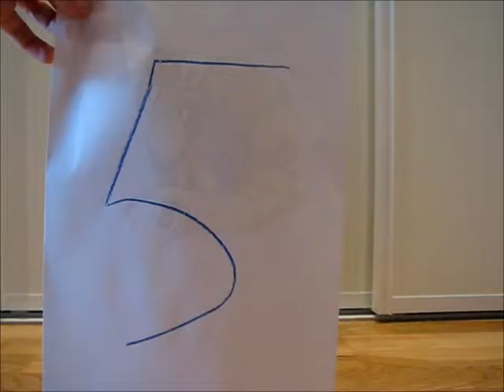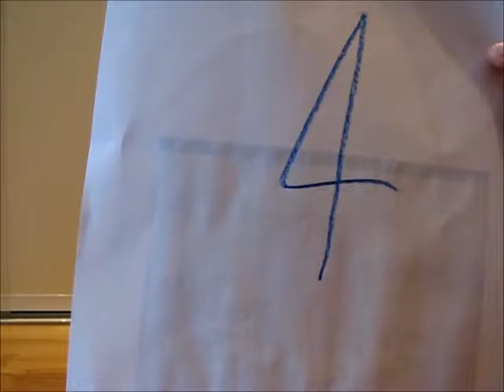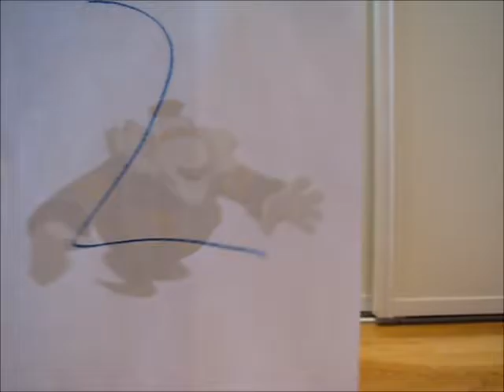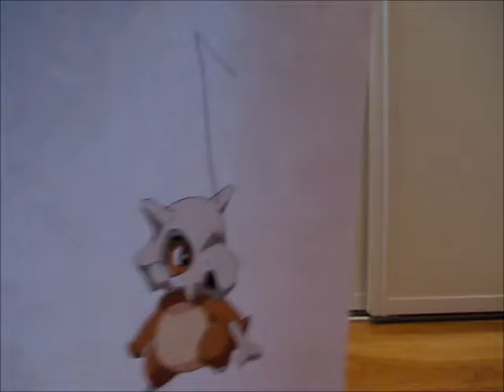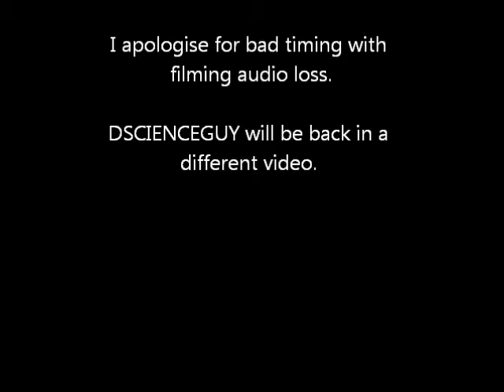5 Facts about pokemon.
My first pokemon episode this video has some Clips wher i stoped filming before i was finished speaking i hope you viewers like it and subscibe it is totally free.
And as host PIKACHU!